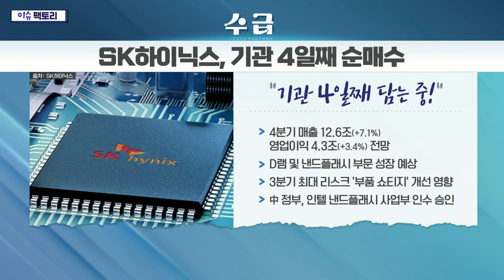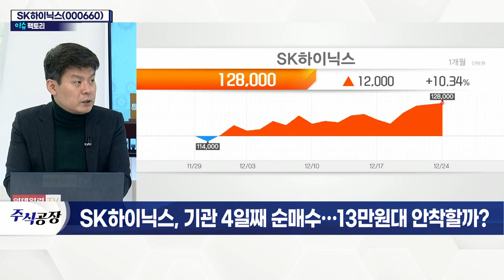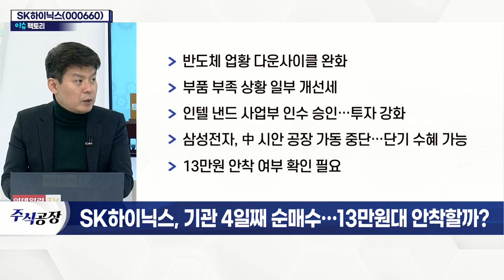SK하이닉스(000660)... 기관 4일째 순매수… 13만원대 안착할까?_이슈 팩토리 (20211224)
SK하이닉스(000660), 기관 4일째 순매수
- 반도체 업황 다운사이클 완화
- 부품 부족 상황 일부 개선세
- 인텔 낸드 사업부 인수 승인…투자 강화
- 삼성전자, 中 시안 공장 가동 중단…단기 수혜 가능
- 13만원 안착 여부 확인 필요